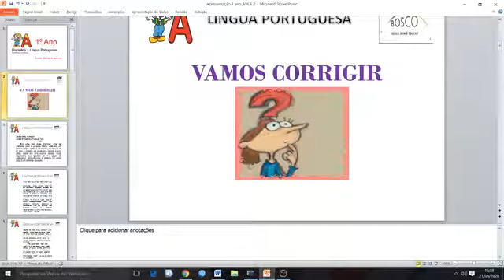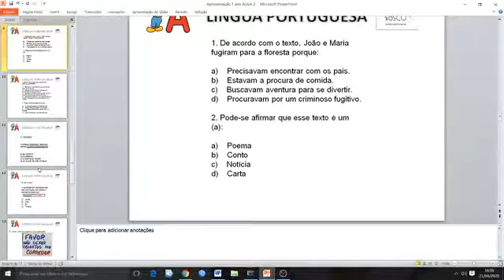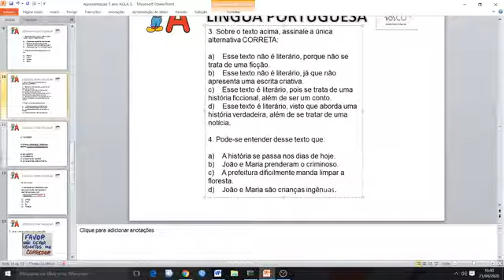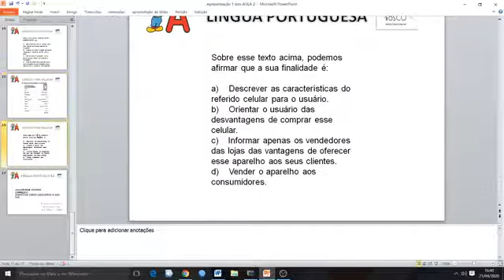KIRARAPORT 1° AULA 3